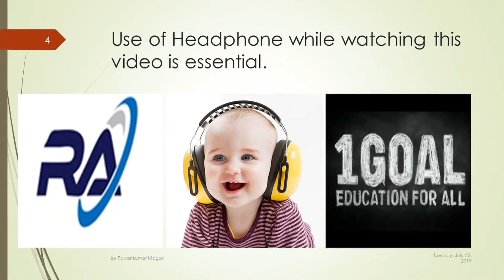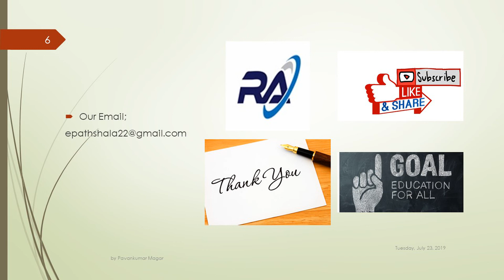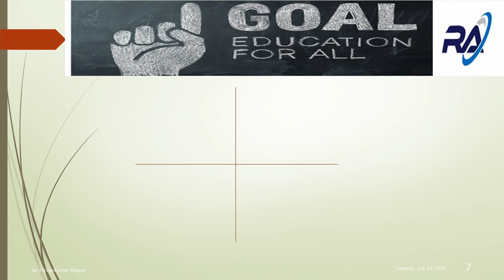Part 3 Dickwhittington aur uski billi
This is the final part of dick whittington aur uski bill, hope this suffice your needs.